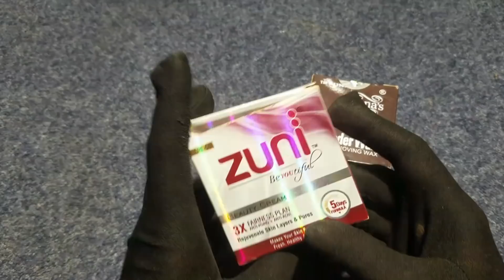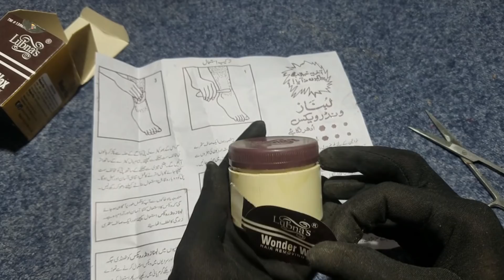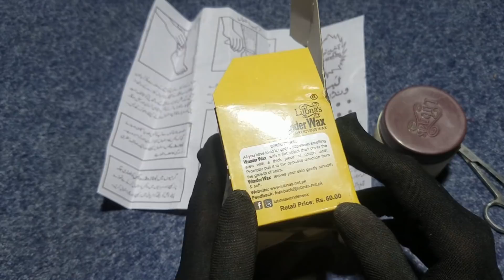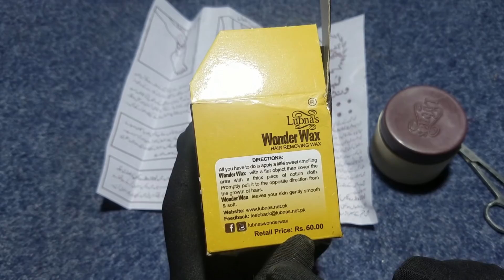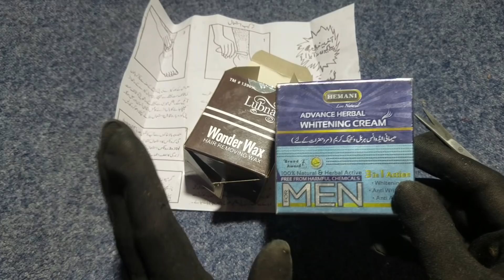Lubna's Wonder Wax Review Benefits, Uses, Price, Side effects |Unwanted Hair Removal Product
All you have to do is apply a little sweet smelling Wonder Wax with a flat object to the part desired to be treated, then cover the area with a thick Piece of cotton cloth. Promptly pull it to the opposite directions from the growth of the hair Wonder Wax leaves your skin gently smooth & soft.

Storage Instructions: In summer keep in a cool place. In winter put the bottle in Warm water a little before use.

Complete review in 5 steps.
Unboxing, Benefits, Price, Uses & Side Effects.

Check it out more beauty products review...

About : Beauty Cosmetics is a YouTube Channel, where you will find skin care products review in Urdu & Hindi New Video is Posted Everyday :)